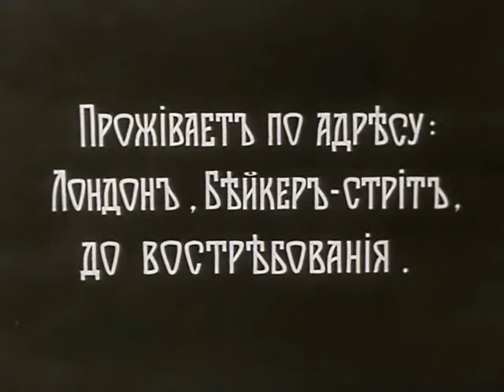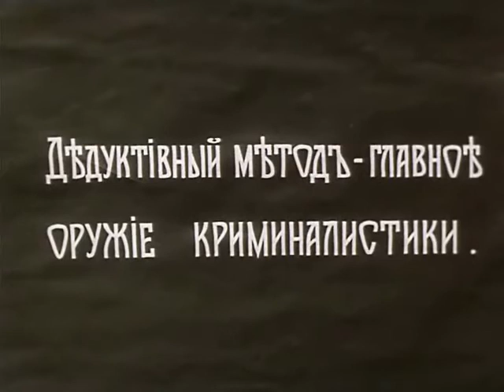Володя смотрит фильм про Шерлока Холмса. Зеленый фургон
Зеленый фургон (1983)